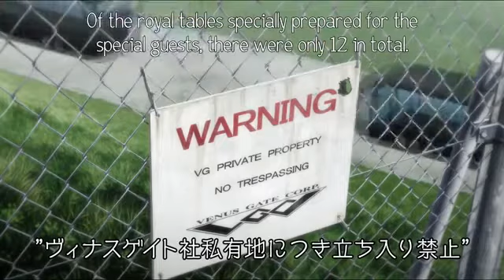King of Thorn